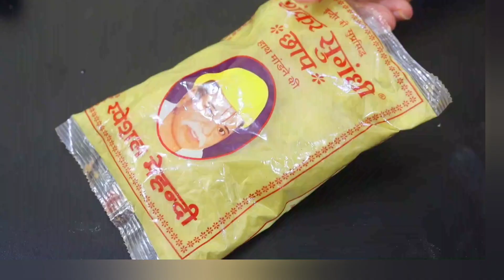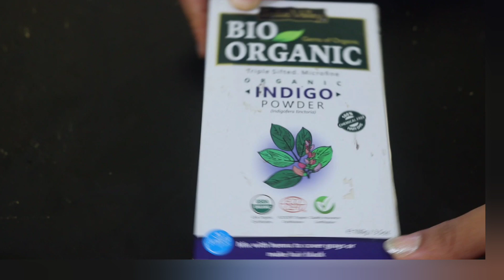सफेद बाल कितने भी हो 1 मिनट लगालो बुढ़ापे में भी बचपन की याद दिलाएगा Turn White Hair to Black Hair